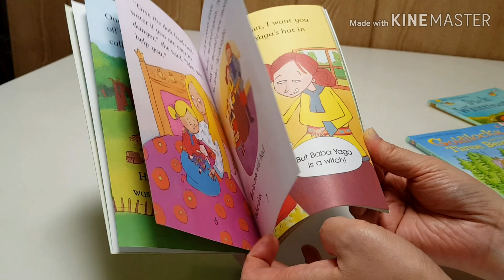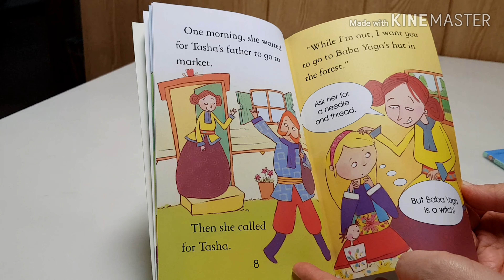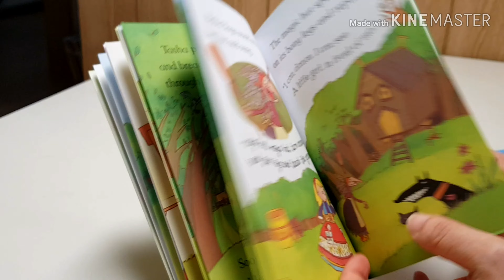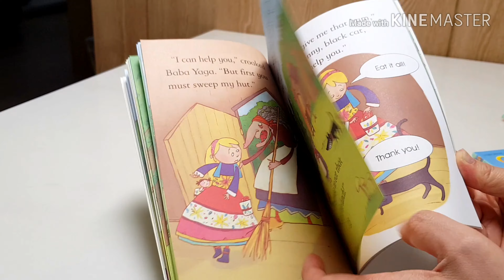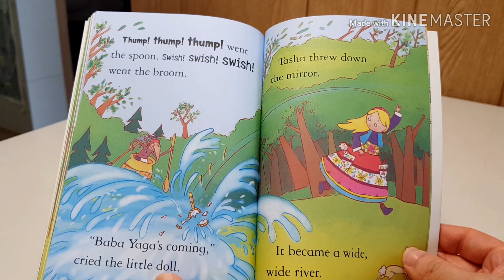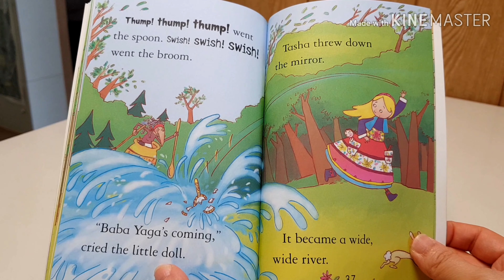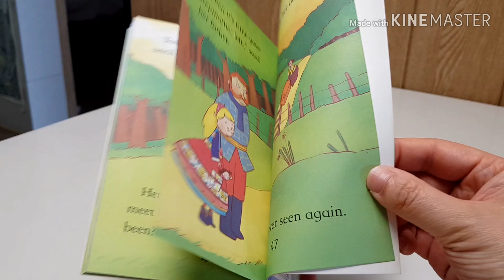Baba yaga the flying witch